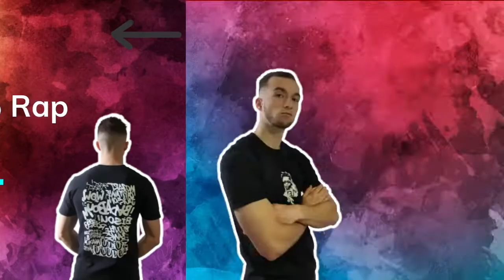PNL - DEUX FRÈRES (CONCERT LIVE PARIS BERCY 27/05/22)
ACCOR ARENA DE PNL LE 27 MAI 2022 POUR LA TOURNÉE DE L'ALBUM DEUX FRÈRES ! 😍

AVEC MOHA MMZ, MMZ ET DTF EN PREMIÈRE PARTIE ! 🔥
Un show incroyable pour tous les fans de la team QLF ✌️

📋 Sommaire

00:00 - INTRO
00:16 - PNL - DEUX FRÈRES
03:51 - OUTRO